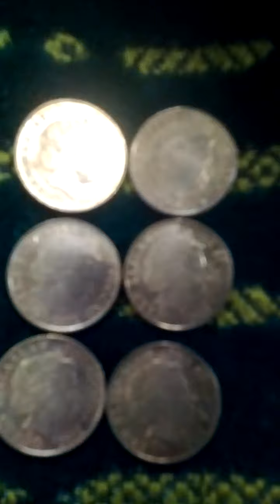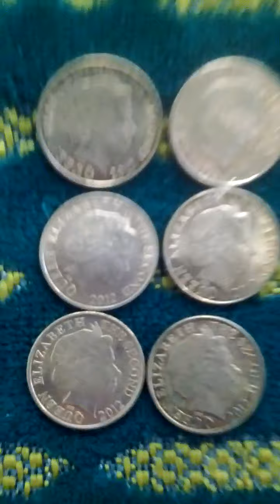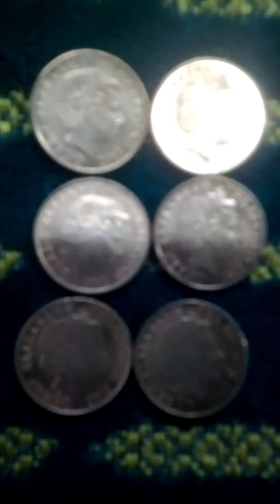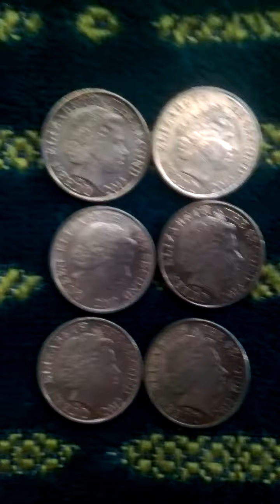Lots of Jersey 1 Penny 2012(AH 1434) Currency Coins-01. Not to getting easy!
Tue 8th Nov 2022(AH 1444 Rabi Al-Thani 14th)
These are lots of Jersey 1 Penny 2012(AH 1434) Currency Coins.
And this is a part of Seoul Metro No 3 Line from Oksu(335) to Ap Gu Jeong(336).